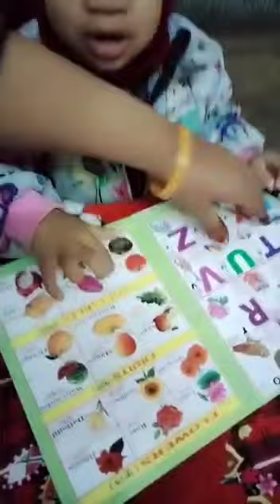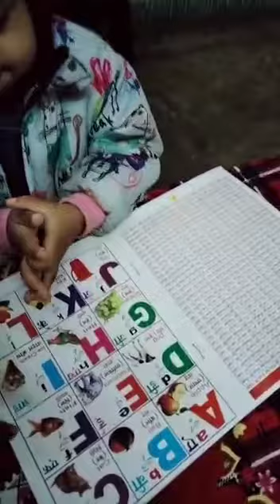Feb 2022 videos(4)